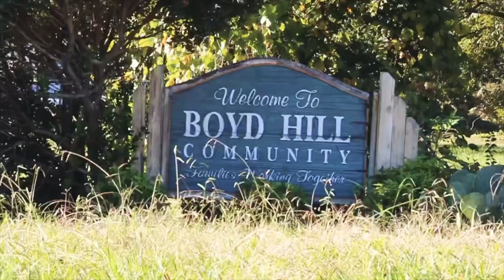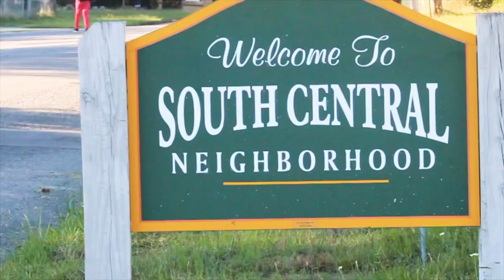Trophy Tray ft Mookmane 9oldmouf x FROM THE BOTTOM (OFFICIAL VIDEO)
Video By: J. Will

Lyrics:

Hey, Hey

You know I come from the bottom
If they say get em then I got em
Oh no no you don’t want no problems

Project girls look like models
I’m from where you don’t make it out of

I’m from where you don’t make it out

Everybody got problems
But when you livin at the bottom
You still gone find a way to solve it

12 always tryna stop us
When I’m just chillin wit my partners
Why they always wanna pop us

They don’t wanna see me prosper
When u fukk up they talk about ya
Feel like I’m livin wit no option

Pouring liquor out the bottle
Rest In Peace to all my partners
Free everybody that got caught up

Come from the bottom, gotta make it out
Still smokin that killa,  through a drought
Nigga got caught, wit two bricks
Told on his own man, he got two years (yeah)

Shit so fucked up where I’m from
Nigga fucked up when u got it you got crumbs
Can’t be hangin round no muthafuckin bums
Gotta go hard for yo muthafuckin son (yeah)

Remember them days when shit was fucked up
Felt like I ain’t even wanna wake the fuck up
Feelin like my love was fucked up but I’m back bae
I know that shit can drive a nigga insane